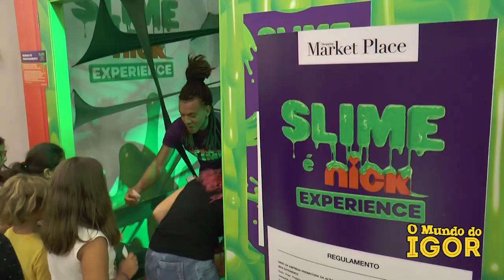Nick Master Slime eu não imaginava o que ia acontecer e já amava slime da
onde tudo começou! sempre nas nossas vidas aparecem as oportunidades e basta você agir!
Slime é Nick Experience
Agradecimentos a ascotoy

vão ao meu insta @igorwehner
Todos prontos? 🤪